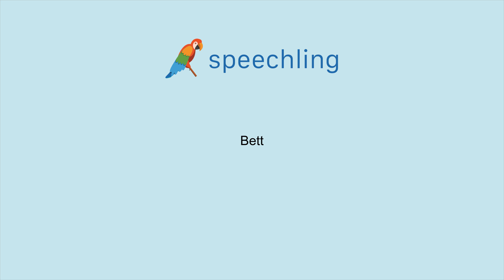How to say "Bed" in German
Male Voice:
Bett

Female Voice:
Bett

Male Voice Translation:
Bed

Female Voice Translation:
Bed